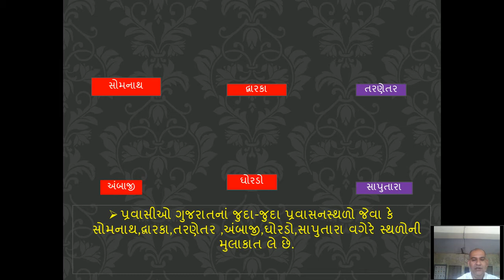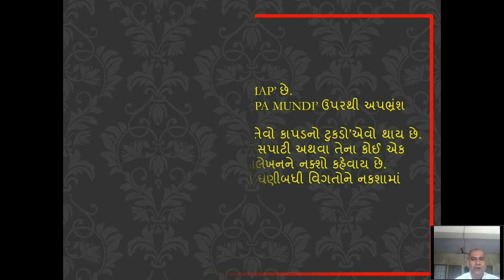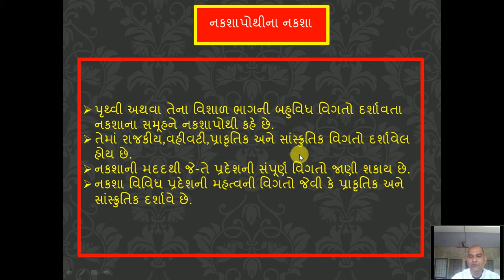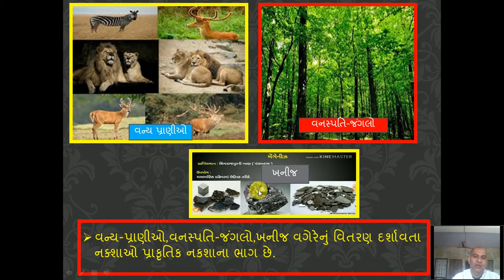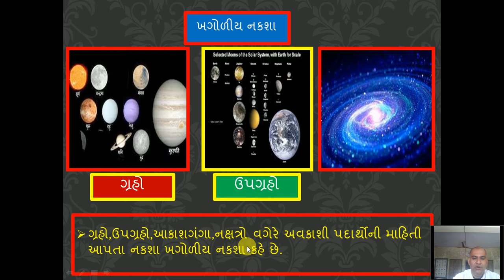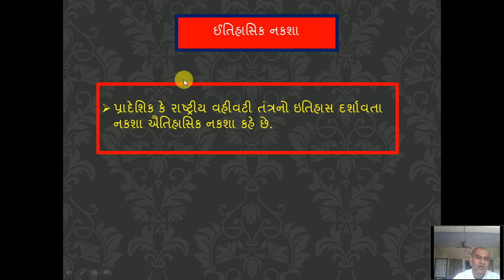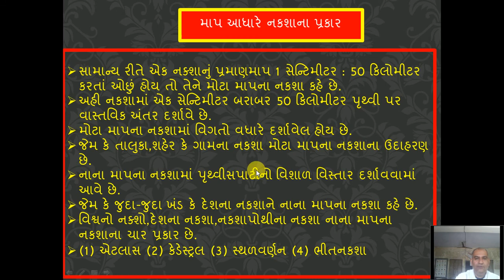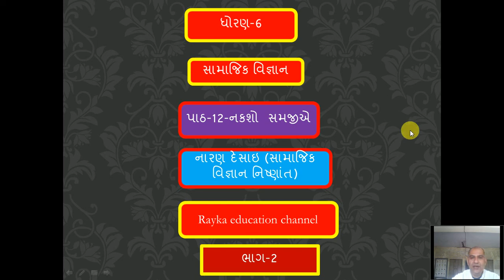std 6 samajik vigyan chapter 12 || dhoran 6 samajik vigyan chapter 12 || rayka education channel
std 6 samajik vigyan chapter 12 આ પાઠ માં નક્શો એક દમ સરળ રીતે એનિમેશન દ્વારા રજૂ કરવામાં આવ્યો છે જે વિધ્યાર્થી મિત્રોને ખુબજઉપયોગી સાબિત થસે આ પ્રથમ ભાગ છે બીજો ભાગ પણ આવસે જેની લિંક નીચે આપી દેવામાં આવસે